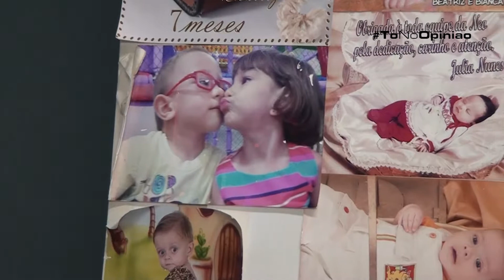Opinião Saúde bloco 1 - 24/08 quinta-feira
Confira o programa Opinião Saúde bloco 1 - 24/08 quinta-feira